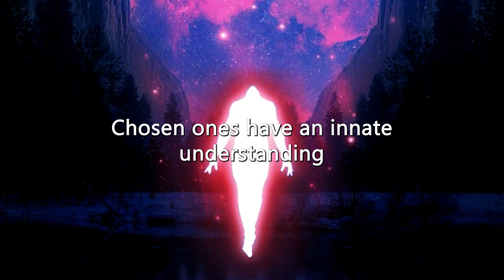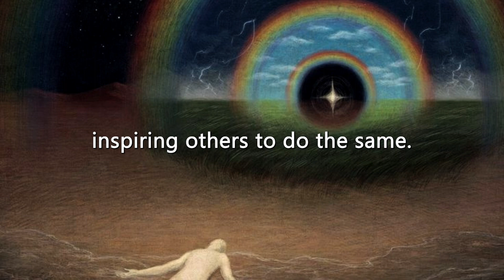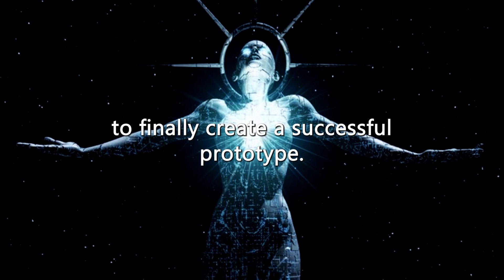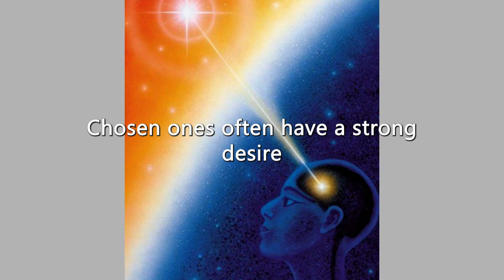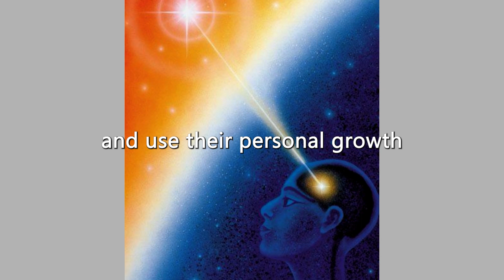9 Signs You Are a Chosen One | All Chosen One's Must Watch This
Have you ever felt like there’s a higher calling waiting for you? Like destiny has marked you for something bigger than your everyday life? Dive deep with me into the profound signs that might reveal your extraordinary nature.

Don't miss out on future videos, where we'll explore more thought-provoking stories and share practical insights on incorporating Zen principles into your daily life.